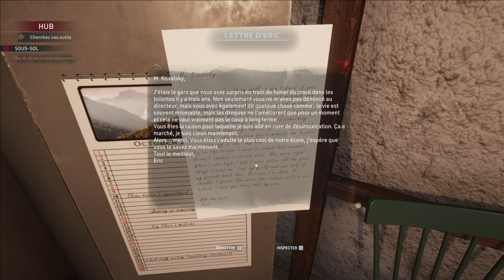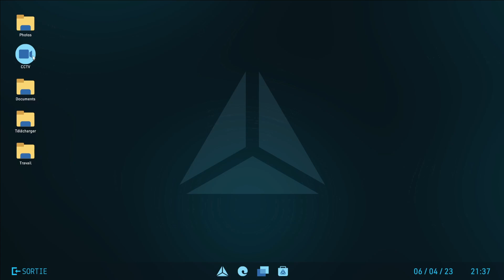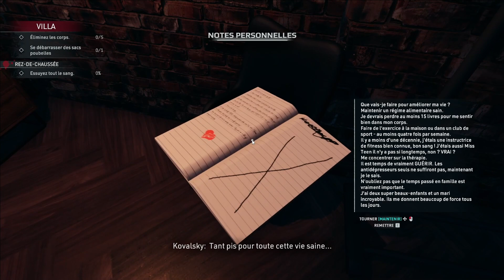Crime Scene Cleaner - On nettoie des scènes de crimes pour la mafia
Une fois mêlé à la mafia, vous en ferez toujours partie. Au moins, ça paye bien et tout ce que vous avez à faire, c'est de nettoyer leurs sales coups, mais vous savez ce que vous faites. Nettoyez les scènes de crime, soyez plus malin que la police et préparez-vous pour la prochaine mission.